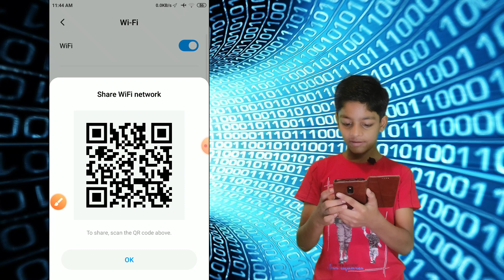1st time on Youtube how to know wifi password without any app 2022 वाईफाई का पासवर्ड कैसे पता करें ।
This is the first video on Youtube which explains as to how to see the wifi password of network with which your device is connected. This trick is founded by Dhyey Andharia who is mere 8th standard student.
YouTube पर यह पहला वीडियो है जो यह बताता है कि जिस नेटवर्क से आपका डिवाइस जुड़ा हुआ है उसका वाईफाई पासवर्ड कैसे देखें। इस ट्रिक की खोज ध्येय  अंधारिया ने की है जो की केवल 8वीं कक्षा का छात्र है।
આ યુટ્યુબ પરનો પહેલો વિડિયો છે જે સમજાવે છે કે તમારું ઉપકરણ જે નેટવર્ક સાથે જોડાયેલ છે તેનો વાઇફાઇ પાસવર્ડ કેવી રીતે જોવો. આ ટ્રિક ધ્યેય અંધારિયાએ શોધી છે જે માત્ર  8મા ધોરણનો વિદ્યાર્થી છે.